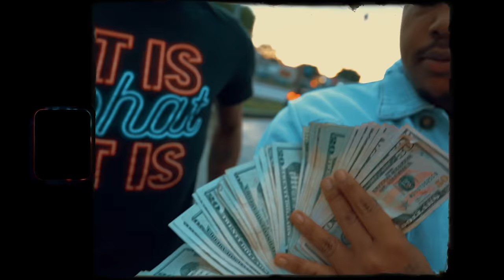GGO Kurt x LilCj Kasino x Maxo Kream x Da RoccOut - Pan Handle (Exclusive By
Directed By :: @CashJundi